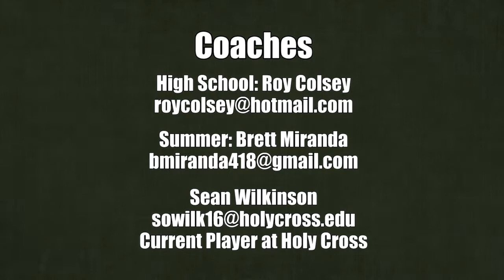Drew Fowler Class of 2017 Attack/Midfield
Drew plays Attack and Midfield for Ridgefield High School, CT and club team Team Superstar.